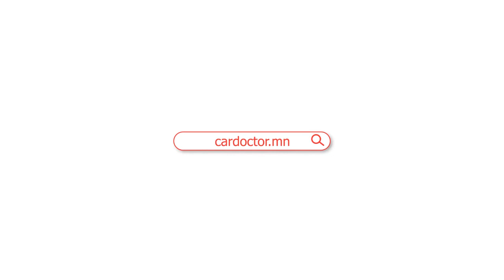Bugatti Divo-тэй танилцана уу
Bugatti-ийн ерөнхийлөгч Stephan Winkelmann нэгэнтээ “Happiness is not around the corner. It is the corner. The Divo is made for corners” (Аз жаргал гэдэг булан тойроод байдаг хэмээн хэлж байсан нь Divo-г тодотгох гол үзэл баримтлал болсон юм.